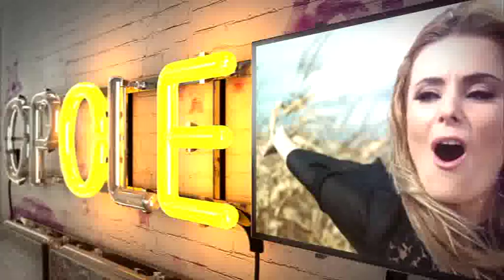Festiwal w Opolu 2014 - SuperJedynki - wybierz SuperArtystkę